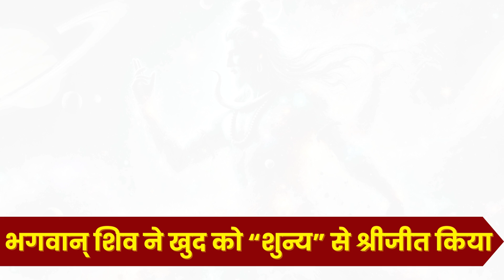भगवान शिव का जन्म: शुन्य से या अनंत से | The Birth of Bhagwan Shiva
Explore Lord Shiva's mysterious origins in our latest video. Witness the divine marriage where Shiva is challenged to declare his lineage. Silence prevails until Sage Narada reveals Shiva's unique ancestor, the cosmic sound 🕉️. Delve into the legendary dispute between Lord Brahma and Lord Vishnu, leading to Shiva's dramatic emergence from a cosmic pillar as the ultimate power of destruction and creation. Celebrate Shiva's omnipresence in the form of Linga and his eternal presence echoed by the sound of 🕉️ in the serene Himalayas.